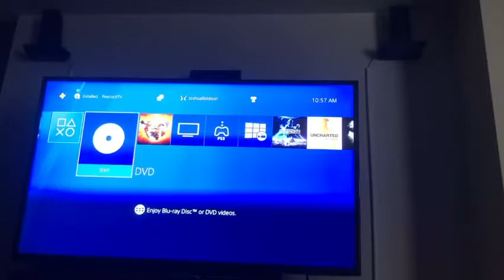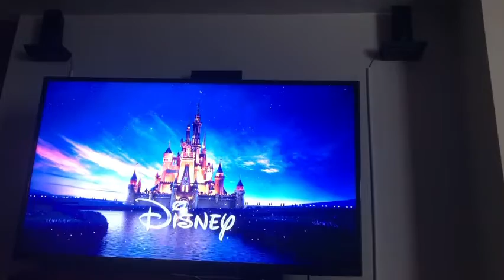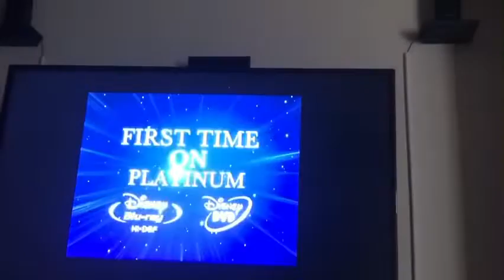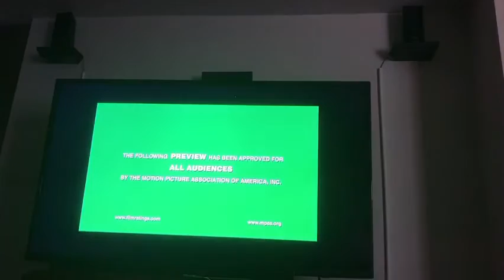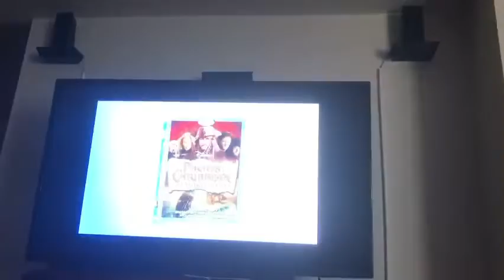Opening to “Phineas and Ferb:the daze of summer” 2009 DVD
Here’s the order:
-language menu (which didn’t show up for some reason)
-FBI warning screens
-there’s only one, Disney logo L2008
-Disney’s fast play menu
-Pinocchio platinum edition trailer
-nature’s earth teaser trailer
-high school musical 3 trailer
-school house rock earth trailer
-Disney movie rewards promo
-Disney DVD logo 2007